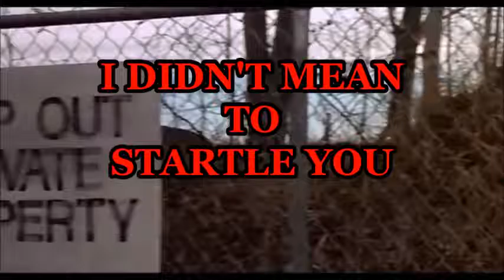I didn't Mean to Startle You NALEJ ENONN This Means You Mixtape VOULME 1